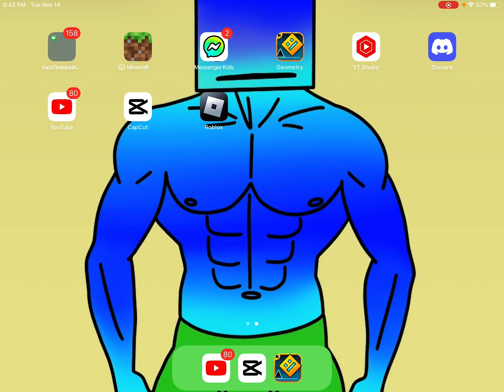Geometry-Games730 Vs. WHAT